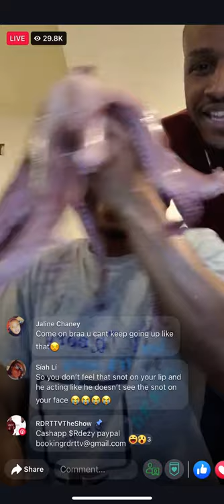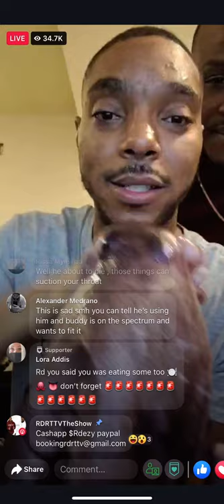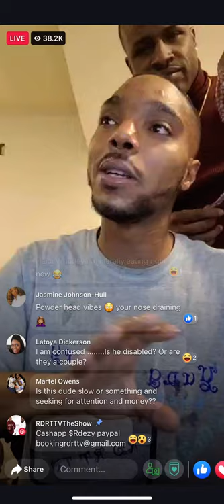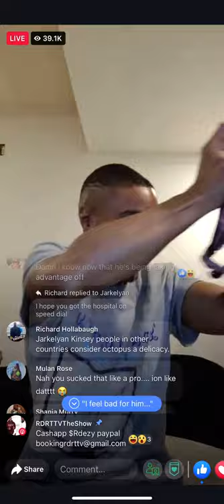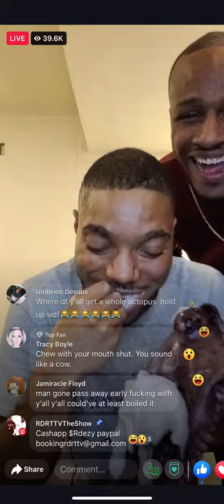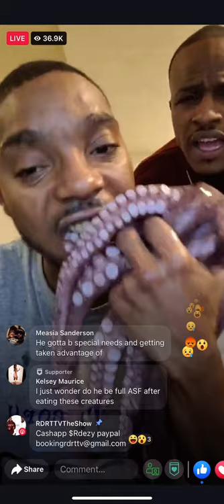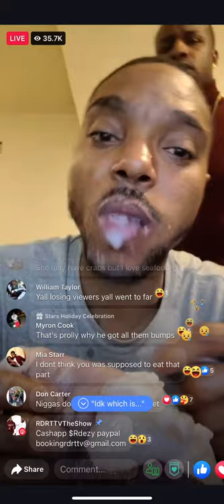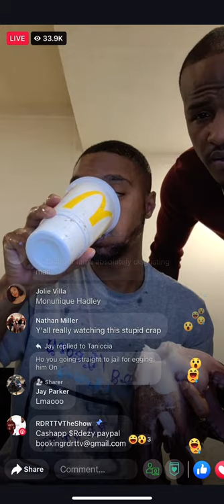rdrttv show eating raw octopus 🐙 🤢🤮 (Must watched)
rdrttv show